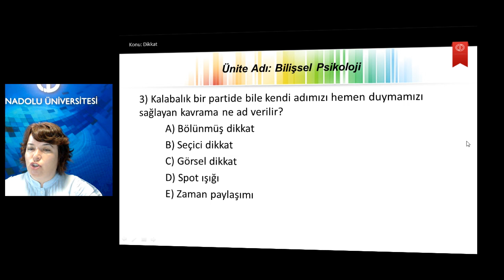PSI101 Ü4 S3